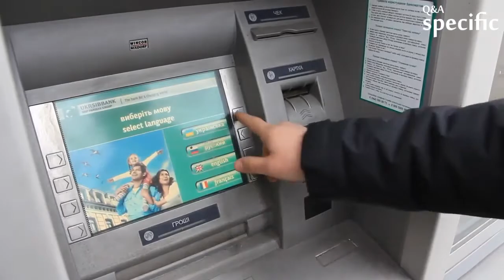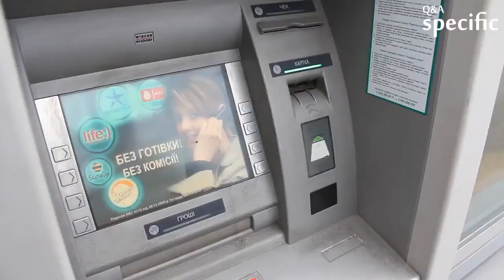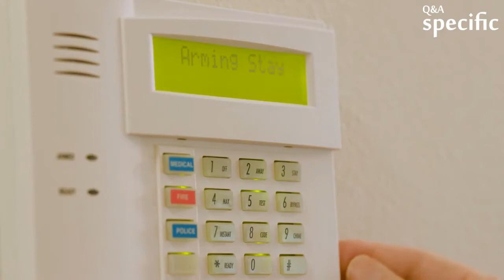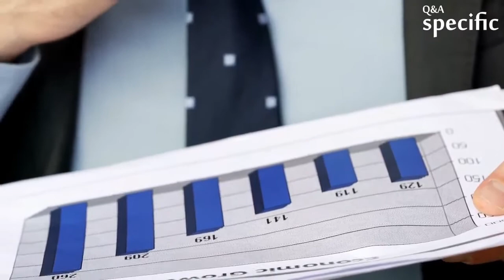Why is scarcity important in economics?